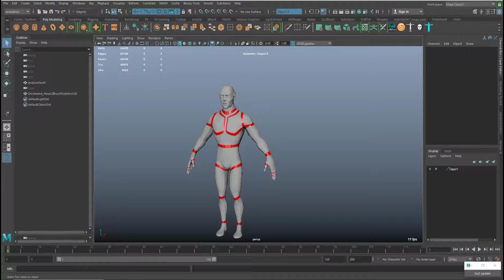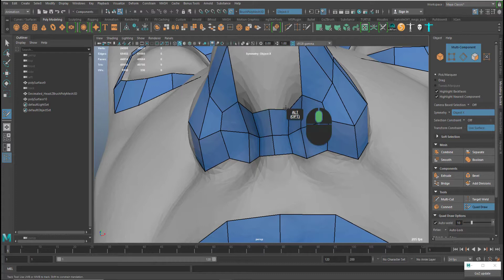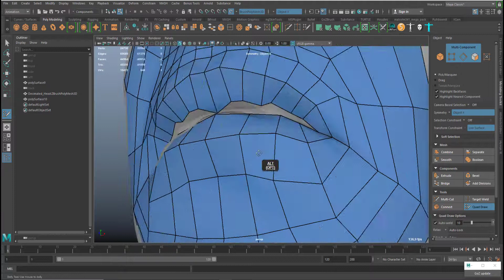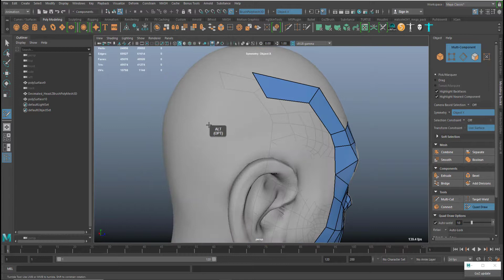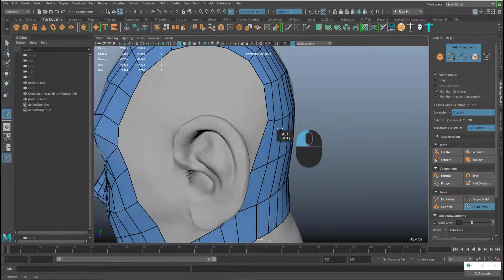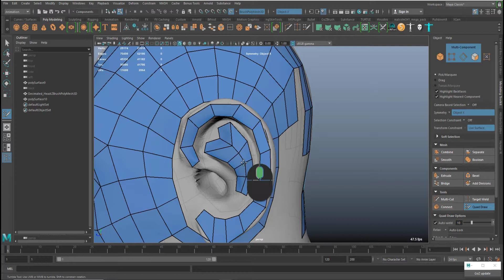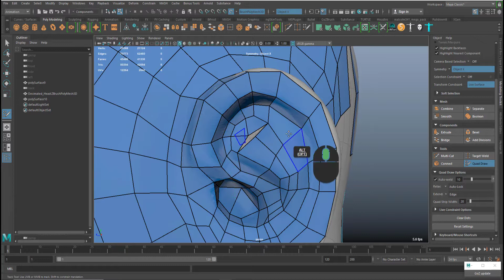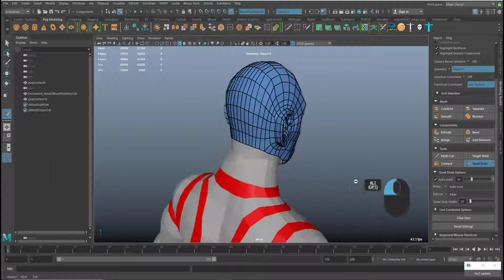09 - Biped Character Modelling: Head re-topology